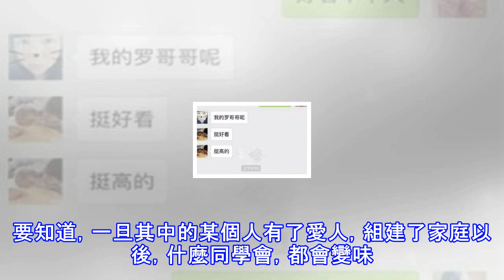秦俊傑喝高大半夜晒親親？同框趙韓櫻子感嘆舊時光！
都說有一種愛情叫楊紫秦俊傑。錯錯，這會兒的秦俊傑早已和大學同學玩瘋。只見幾個人摟抱在一起不說，兩兩男人互親到底是怎個意思，哈哈。男男親親秦俊傑、趙韓櫻子和賈本初 秦俊傑和大學同學不難看出，此時此刻的秦俊傑正在和幾個關係好的大學同學在一起。彼此之間喝喝酒，吃點東西，回憶一下美好的大學舊時光。時光啊，時光，如果可以慢一點多好。在趙韓櫻子的個人動態裡我們不難發現，對於時間，特別是過往已經逝去的美好歲月，頗有一番感傷。趙韓櫻子截圖秦俊傑說，老同學在一起拍戲，感覺真好。大學情誼，永遠這麼的讓人難以忘懷。10表1，我愛你們。好嘛，感嘆可以，但歲月這東西，哪裡會守得住。要小娛兒說，再好的同學情誼和哥們友誼，...